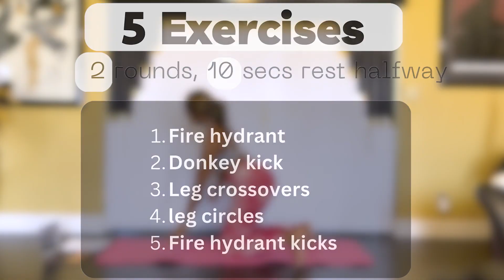10 min instant booty pumppp no equipment floor only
Hey my loves! Join me for this instant booty pump workout. It consists of 2 rounds with a 20 second break in between. You can do this workout at home. No equipment needed. Follow along and grow you booty fast. Let me know below how this instant booty pump workout felt!

TIMESTAMPS

00:00 INTRO TO INSTANT BOOTY PUMP
00:21(BOOTY GROWTH) FIRE HYDRANT R
00:55 (BOOTY GROWTH) DONKEY KICK R
01:31(BOOTY GROWTH) LEG CROSSOVERS R
01:41 (BOOTY GROWTH) LEG CIRCLES R
02:24 (BOOTY GROWTH) FIRE HYDRANT KICKS R
02:38 (BOOTY GROWTH)FIRE HYDRANT L
03:14 (BOOTY GROWTH) DONKEY KICK L
03:50 (BOOTY GROWTH) LEG CROSSOVERS L
04:19 (BOOTY GROWTH) LEG CIRCLES L
04:47 (BOOTY GROWTH) FIRE HYDRANT KICKS L
05:30 (BOOTY GROWTH) FIRE HYDRANT  R
06:21 (BOOTY GROWTH) DONKEY KICK R
06:40 (BOOTY GROWTH) LEG CROSSOVERS R
07:10 (BOOTY GROWTH) LEG CIRCLES R
07:42 (BOOTY GROWTH) FIRE HYDRANT KICKS L
08:20 (BOOTY GROWTH) FIRE HYDRANT L
08:40 (BOOTY GROWTH) DONKEY KICK L
09:22 (BOOTY GROWTH)  LEG CROSSOVERS L
09:47 (BOOTY GROWTH) LEG CIRCLES L
10:19 (BOOTY GROWTH) FIRE HYDRANT KICKS L